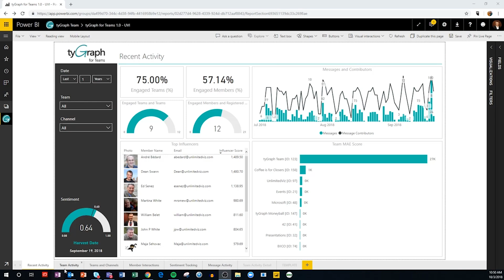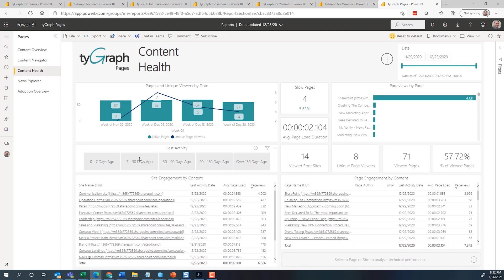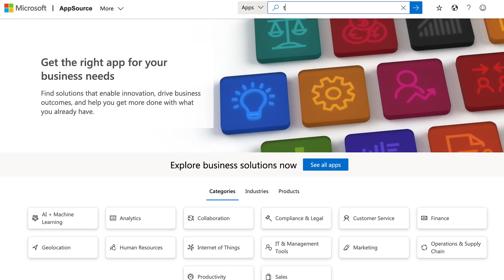How tyGraph is able to scale with Azure and grow with Microsoft AppSource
tyGraph, an award-winning suite of reporting and analytics tools, provides insights into how organizations use their technology. Selling their solution through Microsoft AppSource allows tyGraph to scale their solution, reach a broader audience, and creates a seamless experience for their customers. Find, try, and buy apps on Microsoft AppSource and Azure Marketplace to accelerate innovation.